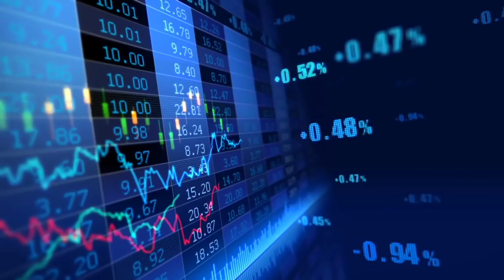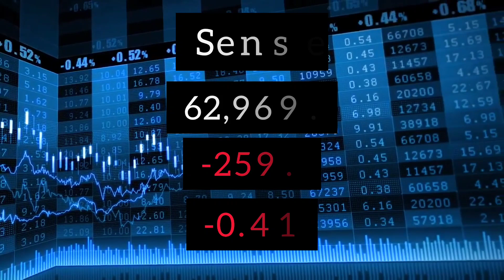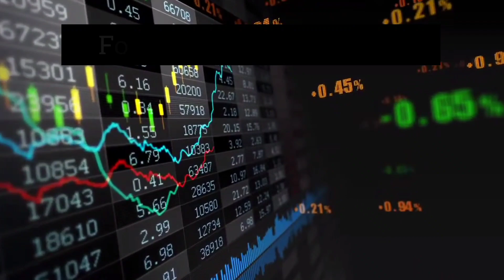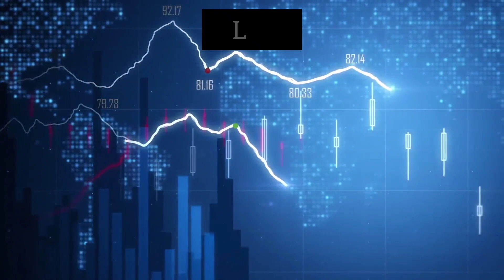சந்தையில் நடந்த விந்தைகள் | Post Market